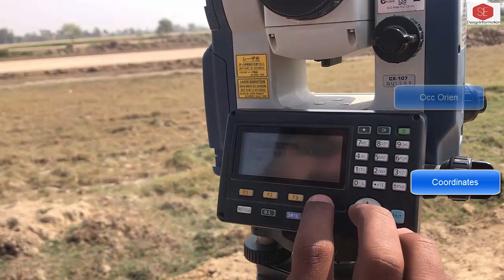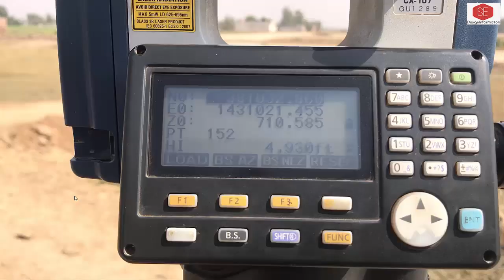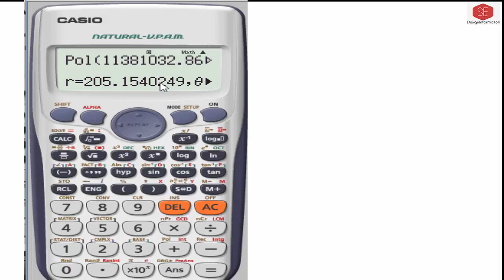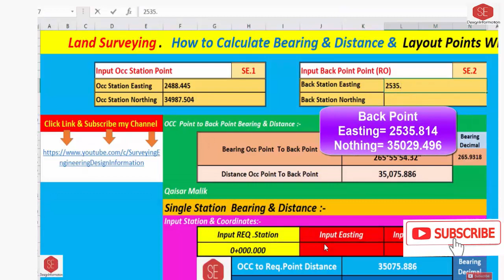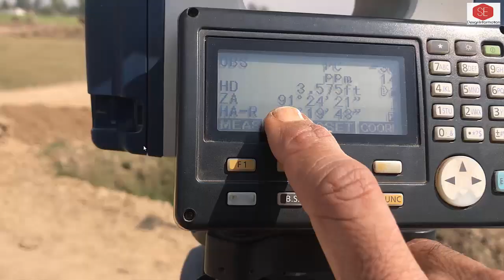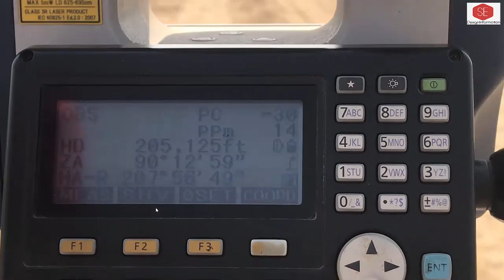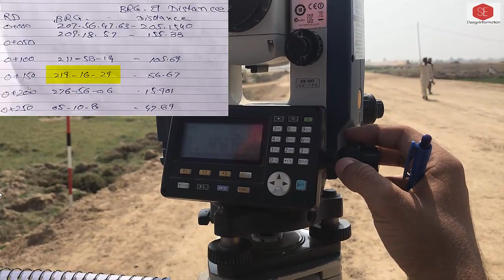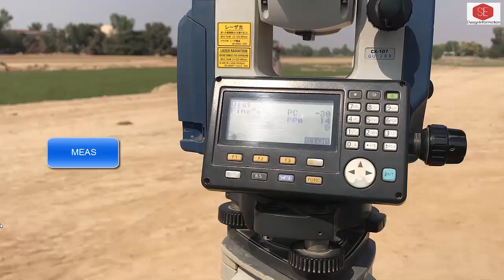How to Calculation Bearing & Distance Layout with Sokkia Total Station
How to Calculate
How to Layout Road Center Line With Bearing & Distance With Sokkia Total Station
Resection & Layout With Sokkia Total Stations